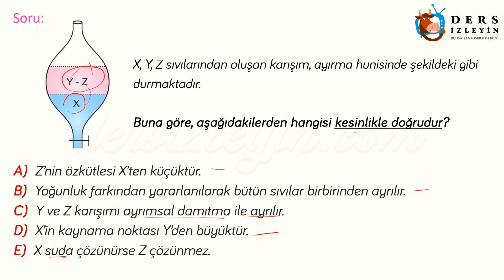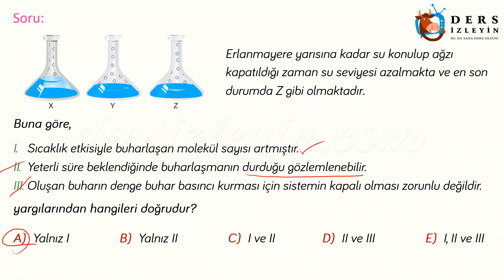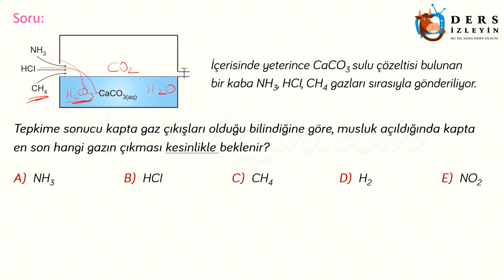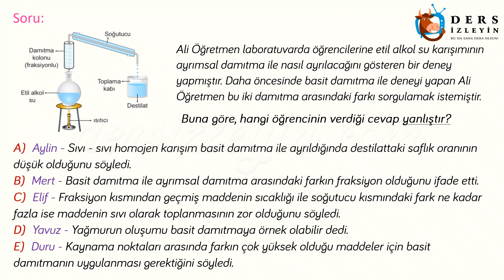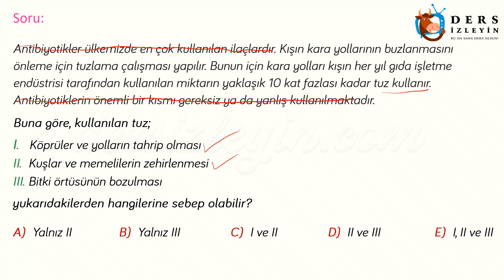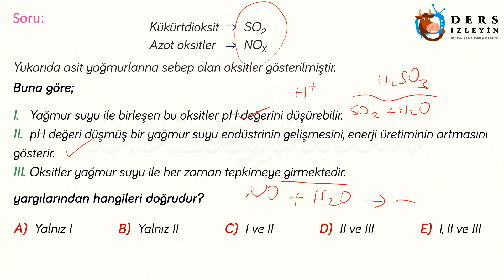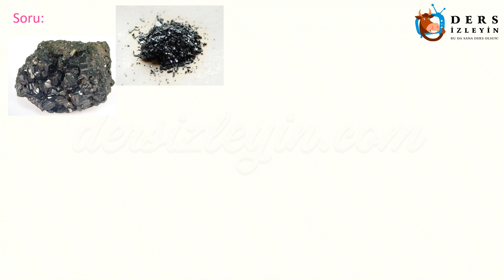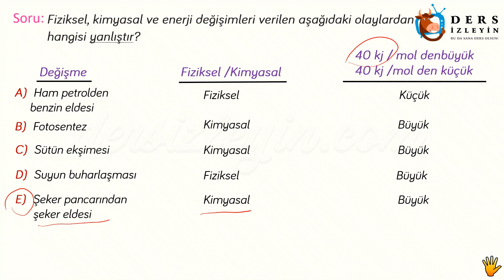TYT 2019 KİMYA SORU TAHMİNLERİ- 2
Bu videomuzda Ahmet Hoca'nın TYT 2019 kimya sorularıyla ilgili tahminlerinin 2. videosudur. Bu sorular Ahmet Hoca'nın Öğrenci İşleri Koordinat Yayınları için hazırladığı deneme sorularından alınmıştır. İyi dersler ve iyi seyirler.